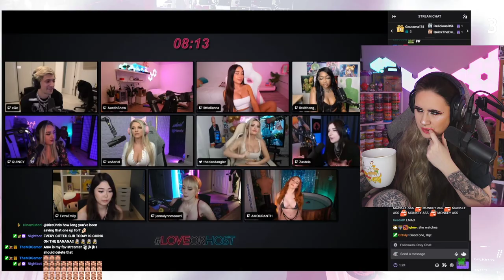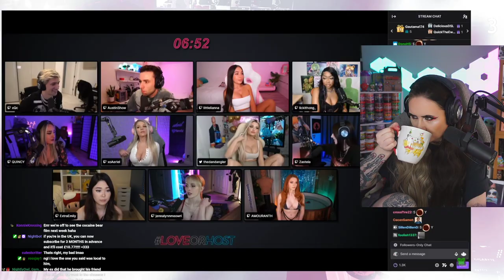Reacting to xQc meeting his female 'clone' - xQshe / Zastela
Literally I was watching this back on twitch, I dont know how many people seeing this will have watched this show Love or Host - but Austin is a FAB host and this was so brilliantly put together.